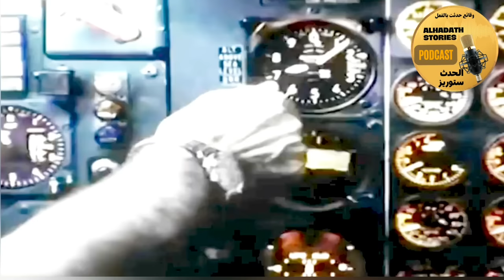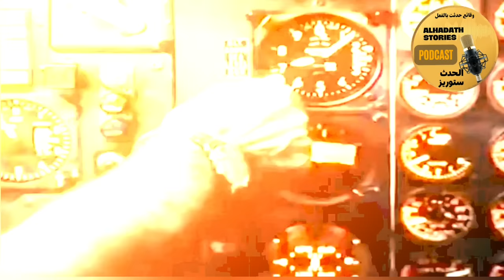قصة ⚠️ محمد أمقران ⚠️ عملية البراق 💢 إنقلاب وتدمير طائرة لبوينج الملكية🔥🔥🔥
الحلقة 6 : محمد أمقران عملية البراق إنقلاب وتدمير طائرة لبوينج الملكية
محمد أمقران المهمة البراق (إنقلاب أوفقير)
من وسط رماد انقلاب الصخيرات سينبعث إنقلاب البوينغ محمد أمقران رجل الظل في العملية البراق أو ما يعرف بانقلاب أوفقير سنتحدث اليوم على هذه الشخصية الغامضة مع التركيز على ما جرى من زاوية أمقران في برج المراقبة أتناء ضرب الطائرة الملكية من طرف كويرة زياد و بوخالف وهذه جزئيات جديدة يحكيها المراقب النقيب أحمد الوافي اللذي كان ملاسقا لمحمد أمقران في برج المراقبة كما جاء على لسانه في كتاب المهمة البراق
لاتنسو الإشتراك في القناة و الضغط على زر إعجاب تحياتي
رابط القناة
‎ الكاملة
‎أخبار_المغرب​​​​_اليوم
2M
‎ أخبار المغرب
‎أخبار اليوم
2M
‎اليوم المغرب
Maroc akhbar
Akhbar 3ajila
akhbar
3ajila Maghribiya
‎اخبار اليوم
‎اخبار المغرب
‎اخبار المغرب اليوم
 akhbar maroc
akhbar alyawm
akhbar maghribia
‎ اخبار المغرب
Akhbar 3ajila maghribia
Akhbar 3ajila
maroc
Akhbar alyawm
Maroc akhbar
Maroc today
‎أخبار صوتي
Akhbar
2M
‎اخبار الظهيرة
‎اخبار الظهيرة بالمغرب اليوم
‎اخبار صوتي/akhbar
akhbar maghribiya
‎اخبار المغرب اليوم
‎كل اخبار المغرب